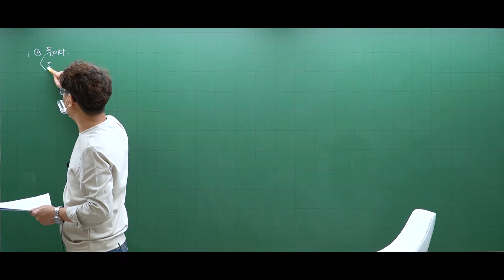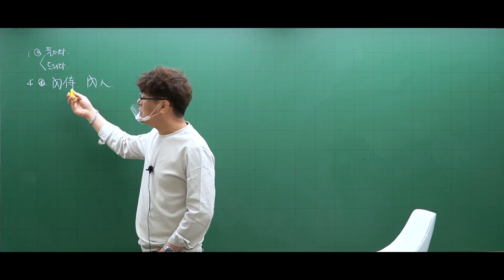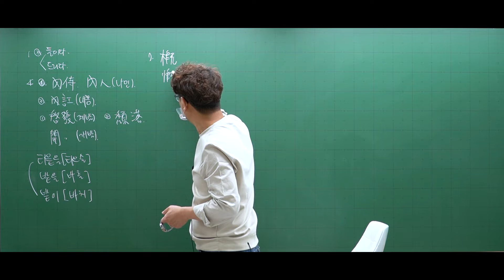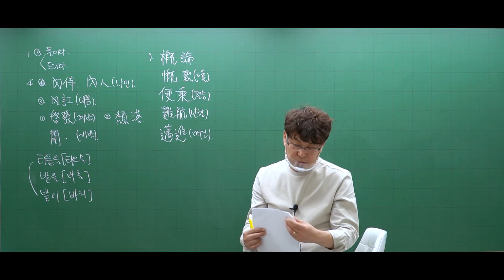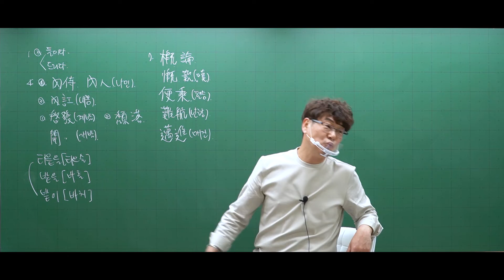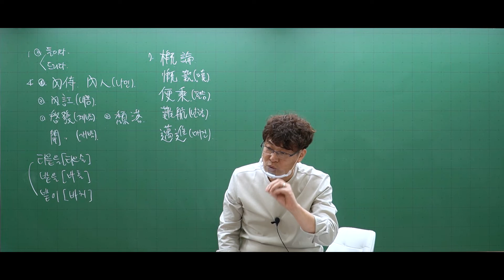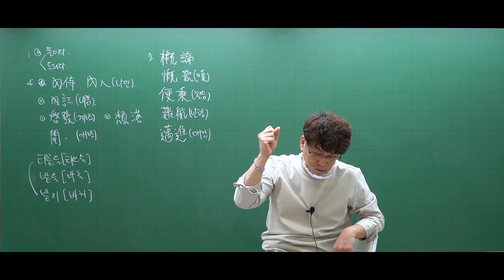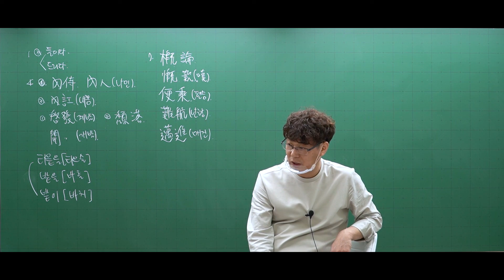[동형] 공무원 국어 26강(165)